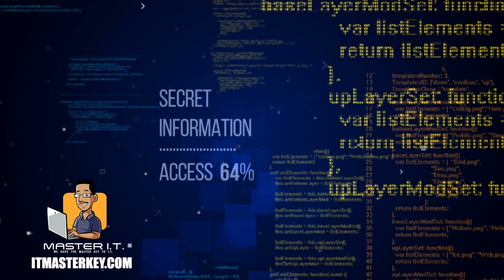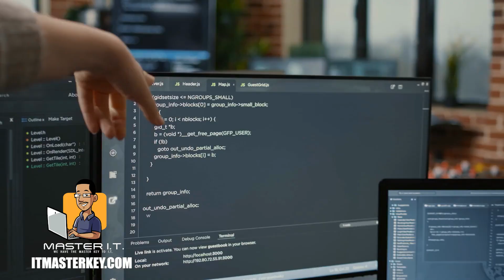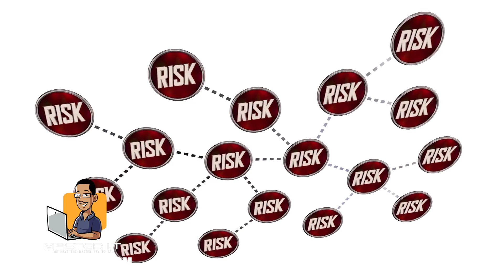Passing Security+( Questions, Simulations, PBQ's, Objectives, Pass / Fail, Step By Step) Part 2